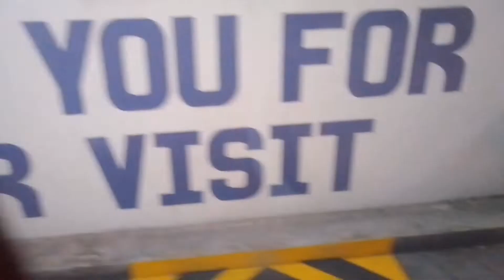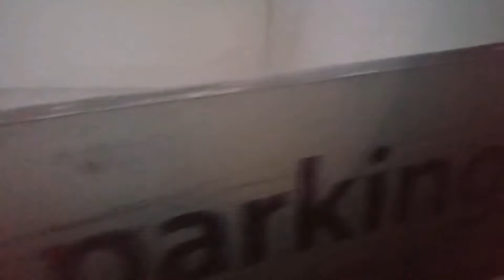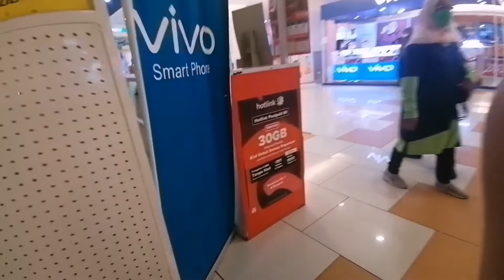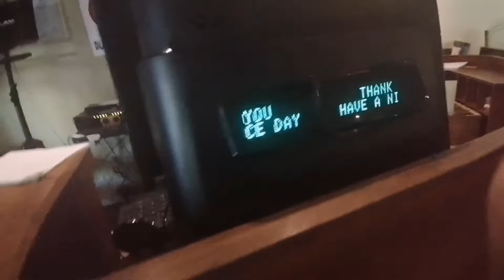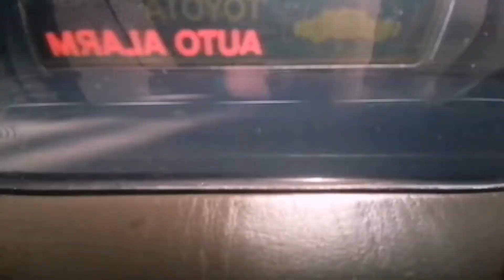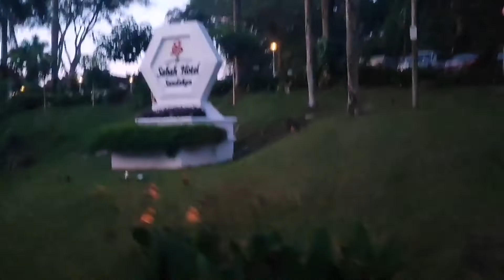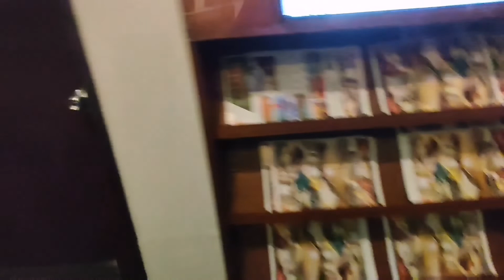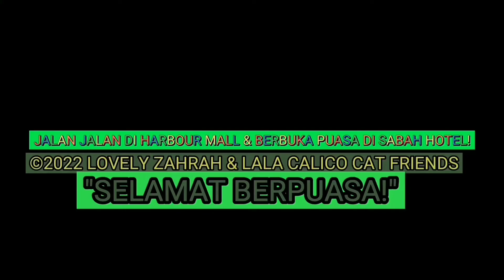JALAN JALAN DI HARBOUR MALL & BERBUKA PUASA DI SABAH HOTEL!-MASA 16 APRIL 2022! INI BULAN RAMADHAN!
TAJUK NYA - "JALAN JALAN DI HARBOUR MALL & BERBUKA PUASA DI SABAH HOTEL!" - MASA 16 APRIL 2022! - BULAN 🕌 RAMADHAN! ADA YANG MAKANAN ISTIMEWAH! - UCAPKAN SELAMAT BERPUASA!! DARI "LOVELY ZAHRAH AND LALA CALICO CAT FRIENDS!!" 🕌 🌙!